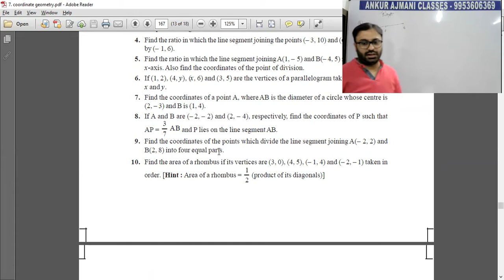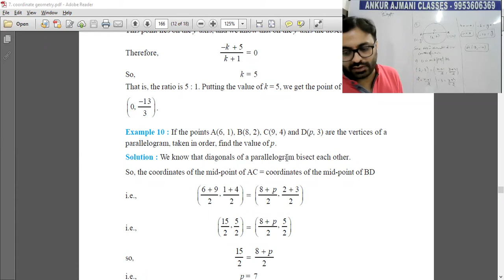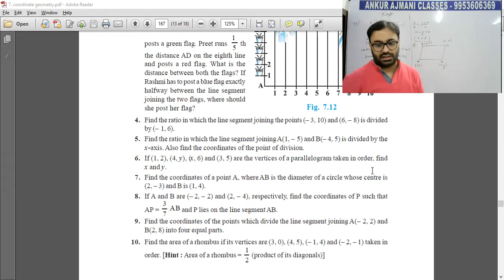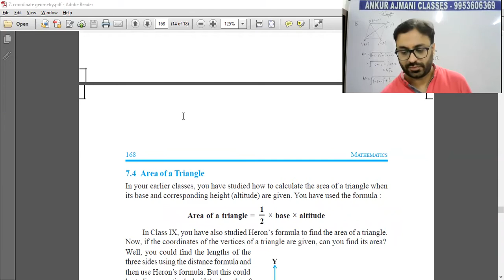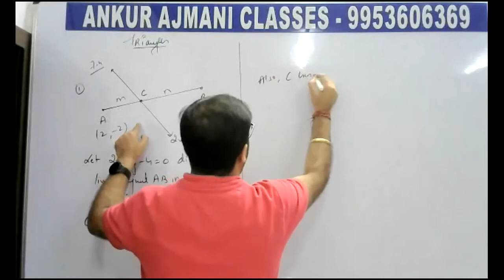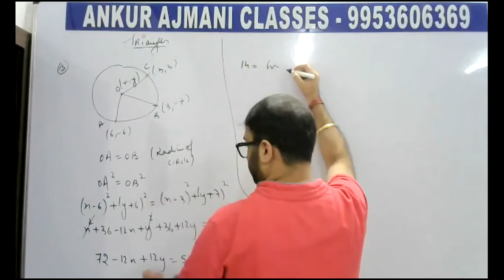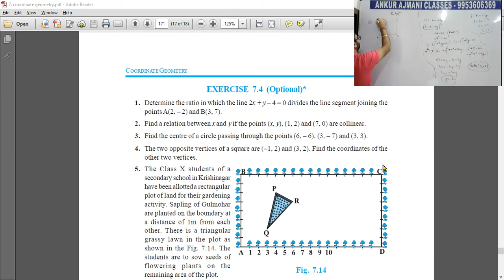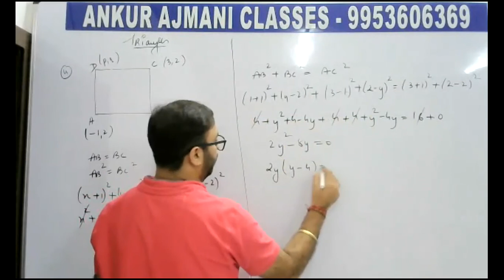GRADE 10 MATHS 2021 COORDINATE GEOMETRY P3 ANKUR AJMANI CLASSES